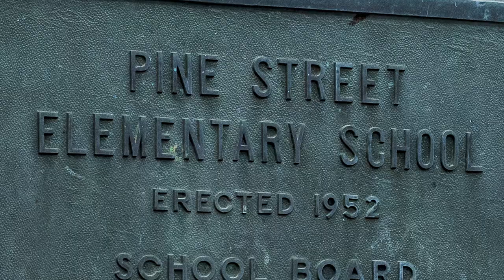Pine Street Community Museum Ribbon Cutting Ceremony Promo with Leona Walton